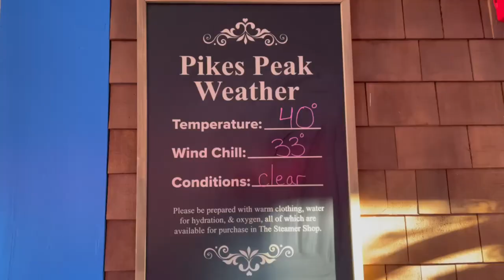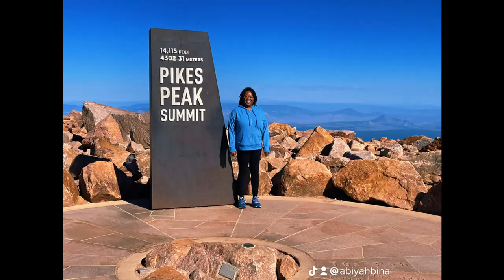Pikes Peak Cog Railway, Mantiou Springs, Colorado - Living In A Minivan